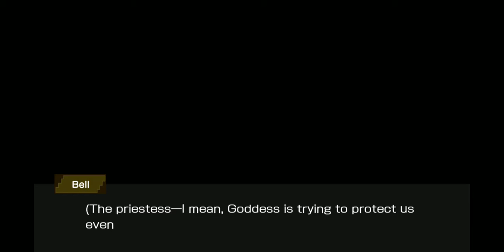Danmachi Memoria Freese: Aedes Vesta Part 3: Heroic Torch - Beyond the Wall